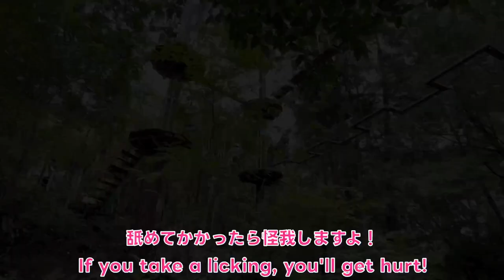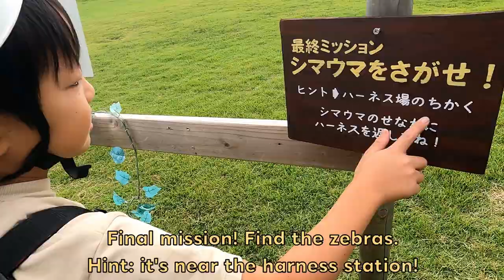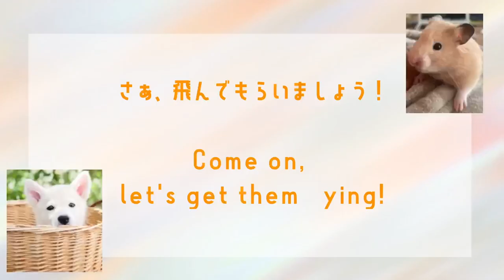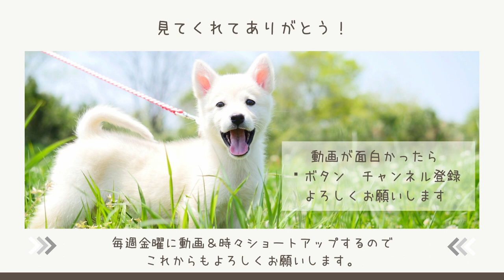【春休み＆GWオススメ】関西 子供大満足！！Athletic recommendations in Kyoto!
2023年9月奈良に住んでいるよーことそーたに会いに、子供達と３人旅へ行ってきました。１日目は京都にあるロゴスランドに宿泊！２日目は太陽が丘公園にあるボウケンノモリで本格的アスレチックを体験！

September 2023 I went on a trip with my kids to Nara to see Yoko and Sota, who live there. day 1 we stayed at Logos Land in Kyoto. day 2 we went to Boken-no-mori in Taiyo-no-oka Park for some real athletic activities!

◆ロゴスランドホームページ

【ロゴスランドやその日の動画】

【チャプター】
 0:00    アスレチック後半！　Athletic second half
 8:24    ２周目良いところピックアップ！　Picking up the good parts of the second round
 13:00  ビッグジャンプに挑戦！　Take the big jump!

・スミ/キンクマハムスター/生後1歳４ヶ月/人懐こい

【友達紹介】
・よーこ　カナダにワーホリ行ってる時に出会った親友！手先が器用でご飯作るのが上手！カナダではよーこがご飯作る係、私は切り込み片付け係でしたw
・そーた　ルービックキューブと暗算が得意！！いろいろなことに挑戦したり、きっぺいとイチャイチャしたりとにかく楽しいことが大好き！！